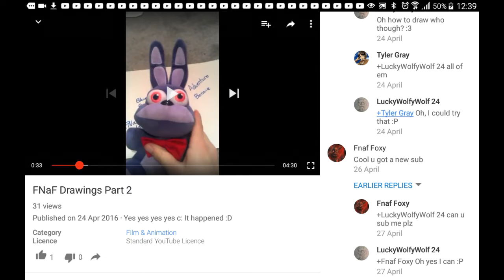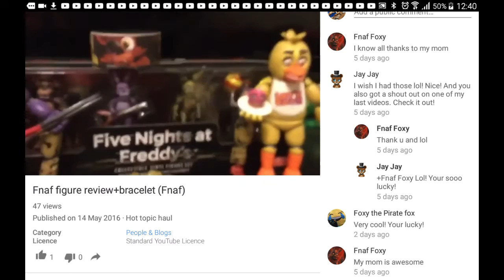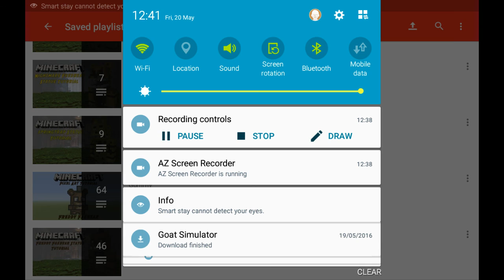Shoutout To LuckyWolfyWolf 24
Hope you enjoyed this shoutout i will cya in the next one peace!